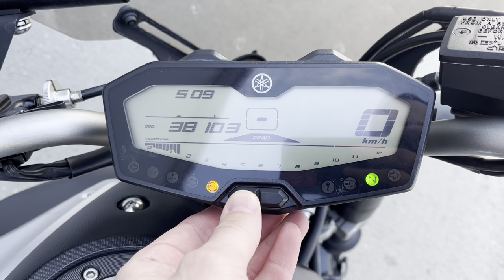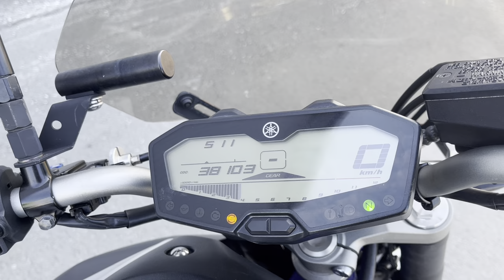No B10511 YAMAHA MT 07 ABS